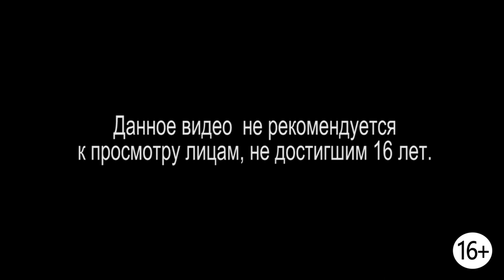(16+) Мира vs Cradle #11 - Очень много падений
Кисе на молочко и сметанку: Яндекс кошелек 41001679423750